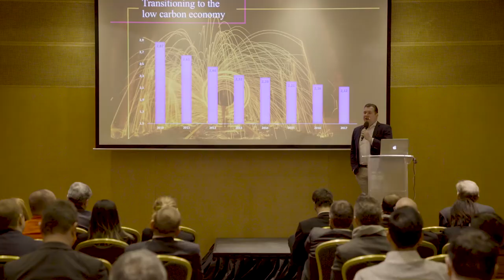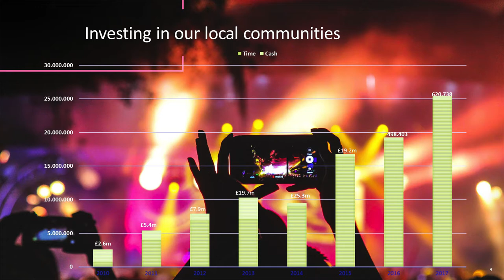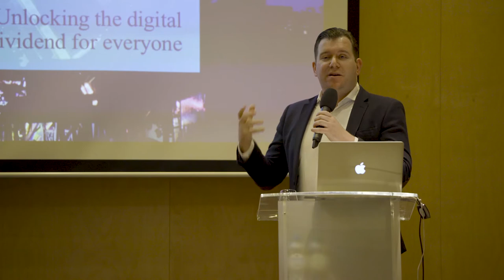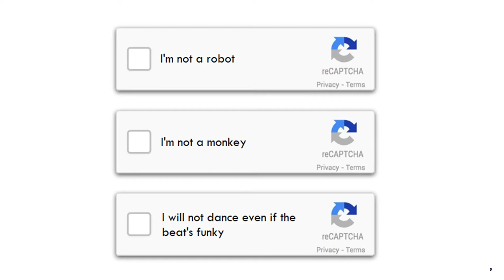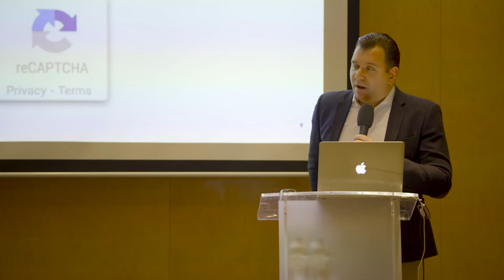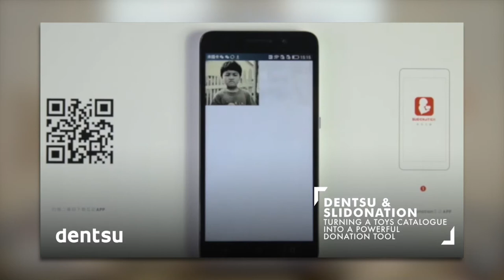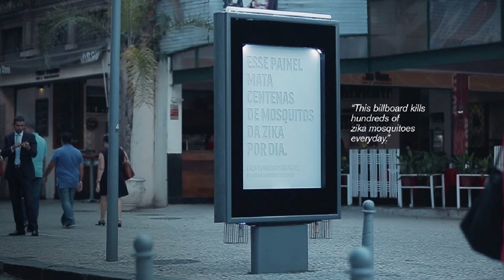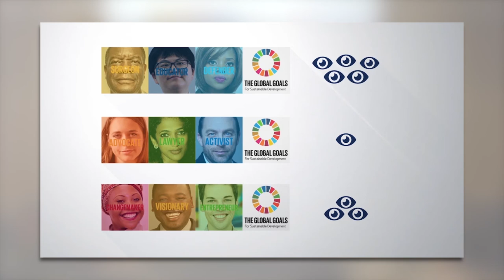DENTSU AEGIS NETWORK – ACCELERATION IDEAS THAT WILL CHANGE THE WORLD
Frank Krikhaar, Global Corporate Social Responsibility Director at Dentsu Aegis Network, details, during Quividi’s ISE 2018 Partner Conference, keys to make the digital economy work better for everyone by improving channels and delivery, by diversifying content and messages and by unlocking the digital dividend for everyone.

He also shares how advertising has a pivotal role to change the world.